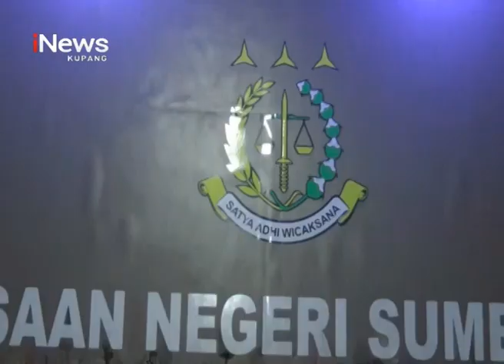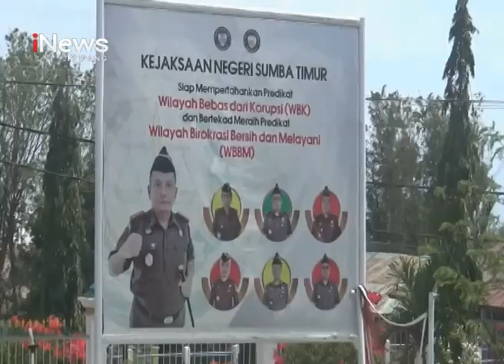iNews NTT - Tak Puas Vonis Banding, Kejari Sumba Timur Ajukan Kasasi Kasus Korupsi di Disdik